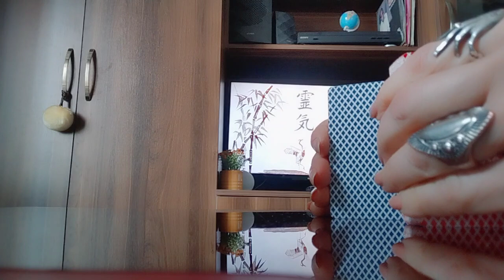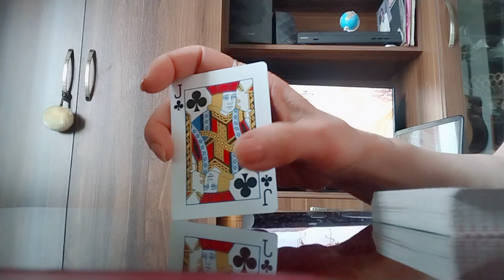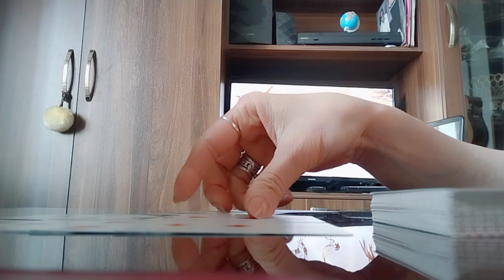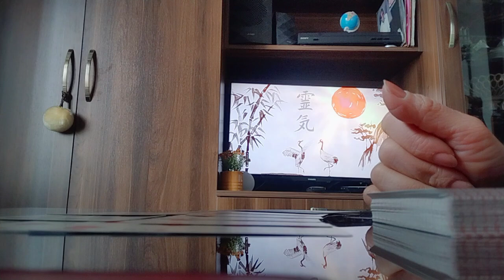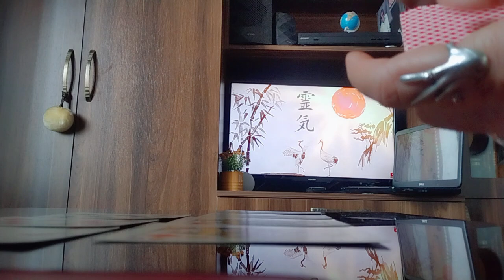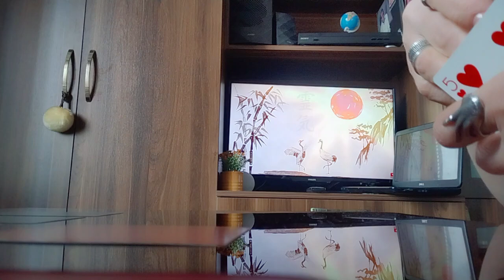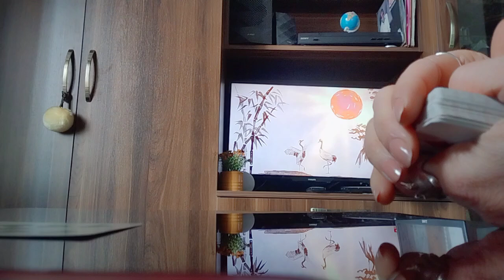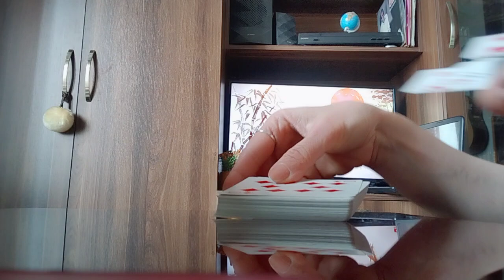ვინ მოაბიჯებს თქვენკენ?/ნაბიჯები მომავლიდან/ყოფილი მეუღლე, მეგობარი, თუ ვინმე ახალი?✨💕💒✨.